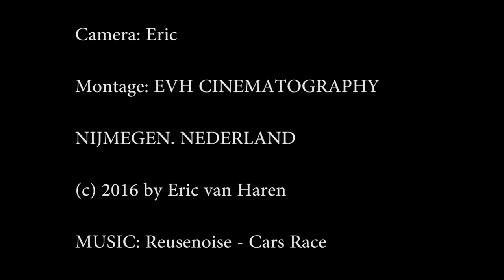De Oversteek Nijmegen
The new bridge in Nijmegen at sunset